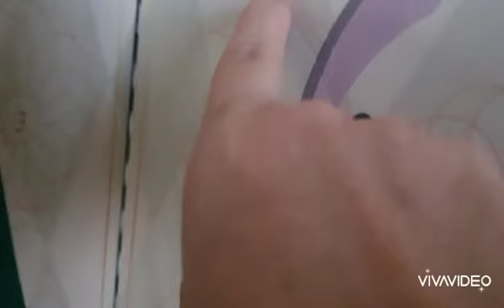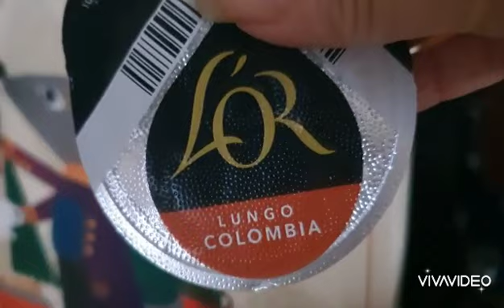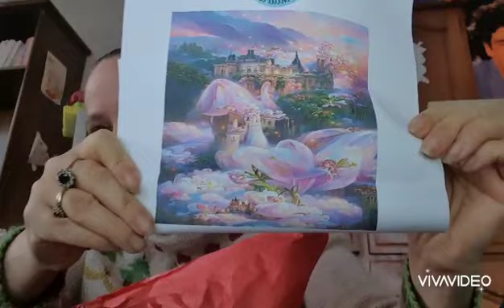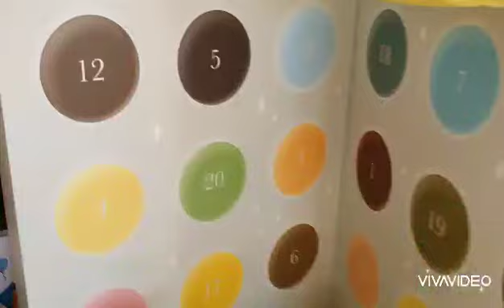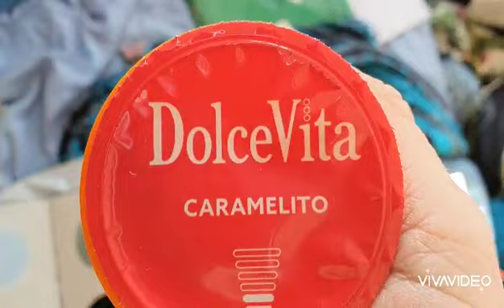vlogmas 2023 jour 1🎄🎅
Pseudo ravelry : mamichka80
Pseudo Instagram : Lasalle.sandrine80